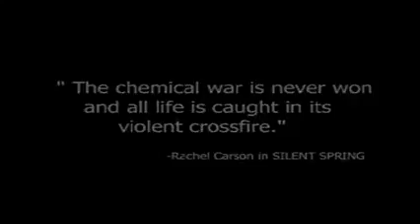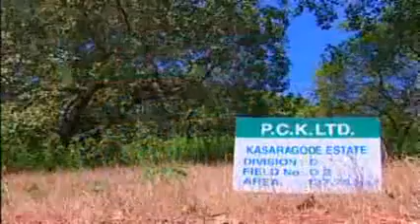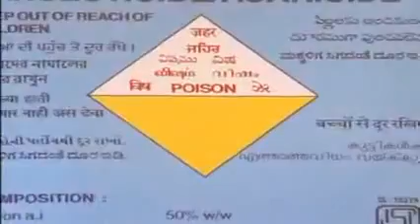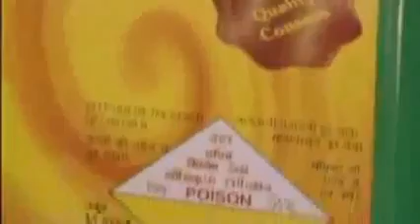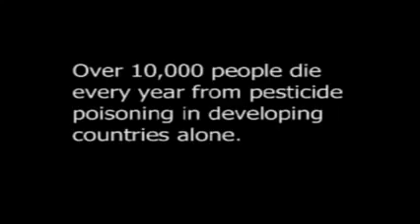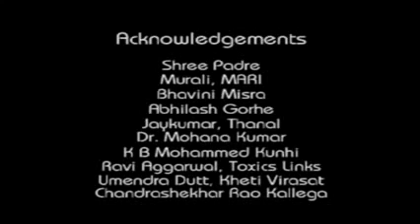ਕੀਟਨਾਸ਼ਕ ਐਂਡੋਸਲਫਾਨ ਹੈ ਧੀਮਾ ਜ਼ਹਿਰ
ਕੇਰਲਾ 'ਚ ਬੱਚਿਅਾਂ ਦੀ ਜਾਨ ਦੀ ਵੈਰੀ ਐਂਡੋਸਲਫਾਨ